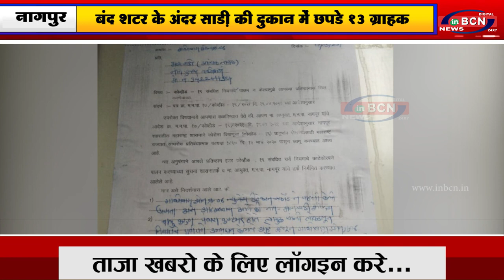बंद शटर के अंदर साड़ी की दुकान में छपडे 13 ग्राहक...INBCN NEWS